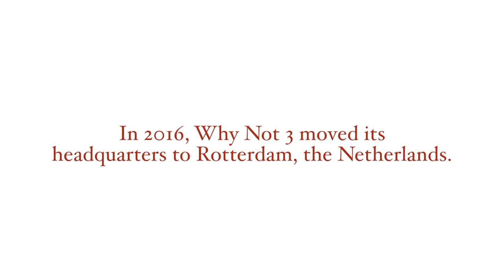Do You Believe in a Balanced Lifestyle?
We asked 3 people on the streets of the Netherlands. A country voted #1 on work-life balance!